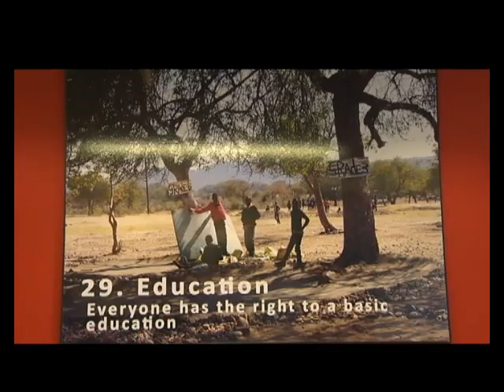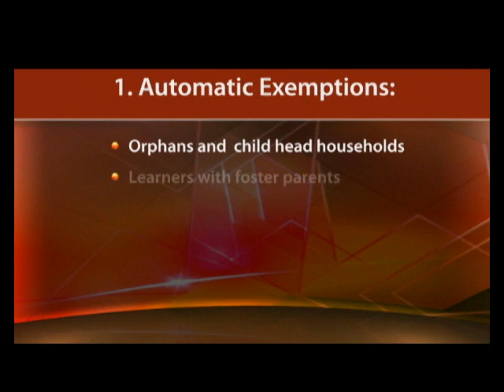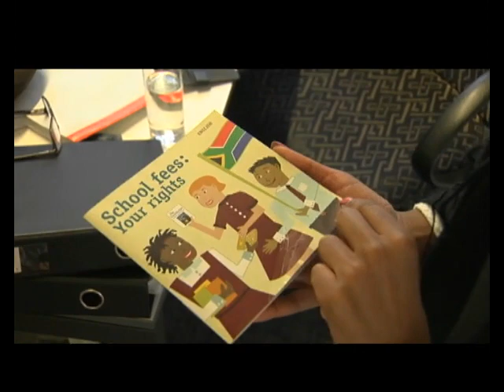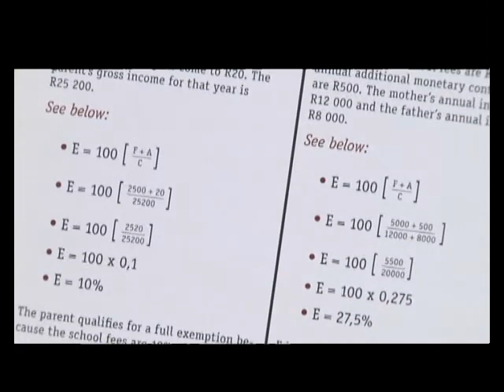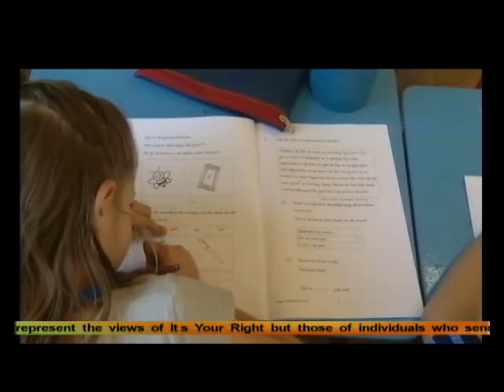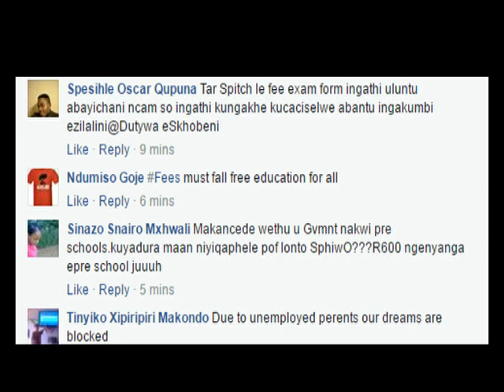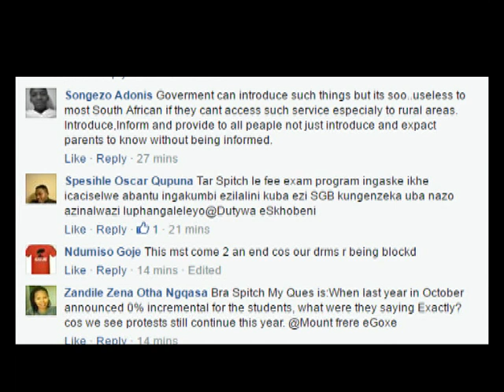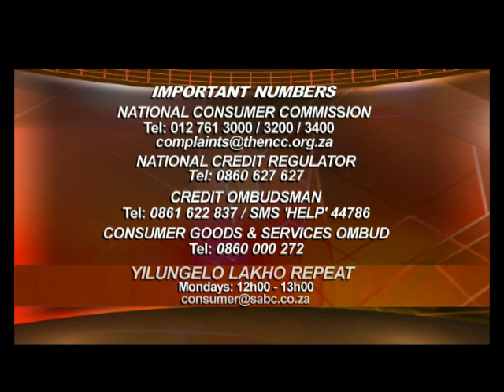Yilungelo Lakho: School fees exemption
The South African constitution guarantees a right to quality education for all. But for many who are struggling, fees are major barriers to access education. This despite the fact that the government has a policy to help those who cannot fee charging schools. So as a result a lack of awareness many struggling parents are forced to take their children to far away, non-charging schools. That is why, Yilungelo Lakho looks as ho the Department of Education’s fee exemption policy works, and how it benefits the poor.

James Ndlebe
Director: Education Management and Governance Development Department of Basic Education

Tim Gordon
National CEO: The Governing Body Foundation

Panyaza Lusufi
Gauteng Education MEC

Watch Yilungelo Lakho every Friday at 13:30 on SABC 1. Catch the programme again on Mondays at 12:00 on SABC 1.

Yilungelo Lakho an interactive live show, aims at informing and educating consumers on their rights. Every Friday we focus on a particular topic for the entire hour - kicking off with an insert which serves as a background/scene setter, after which our studio guests/experts or commentators analyse the issue. Telephone lines are open during the whole show for viewers to participate.
Anti-corruption line
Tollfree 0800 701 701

National Consumer Commission
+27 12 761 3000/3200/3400